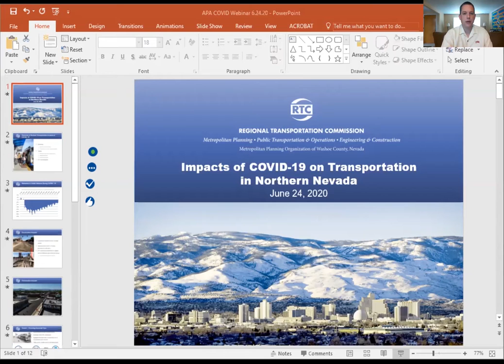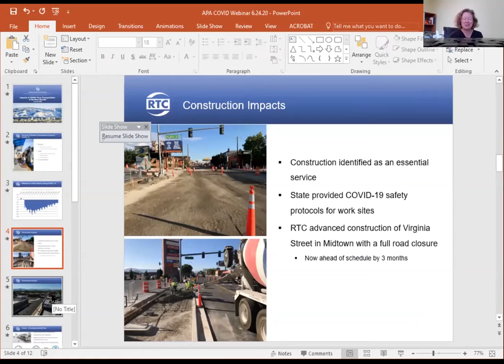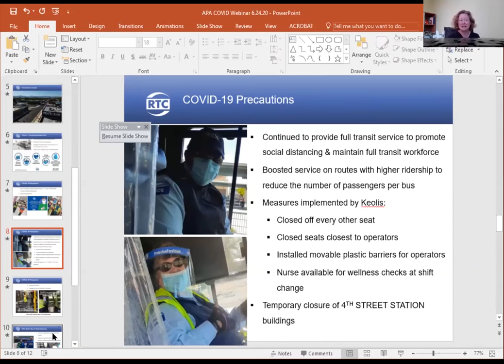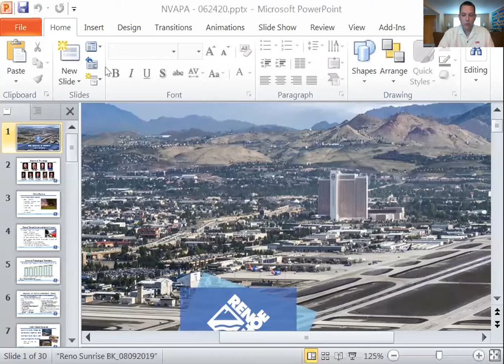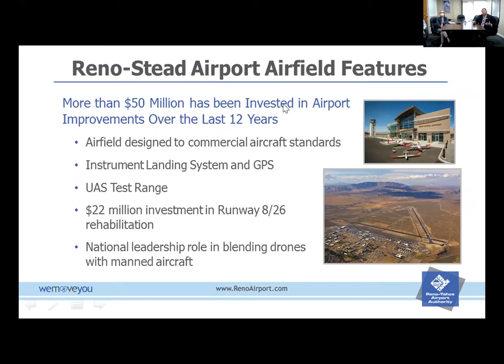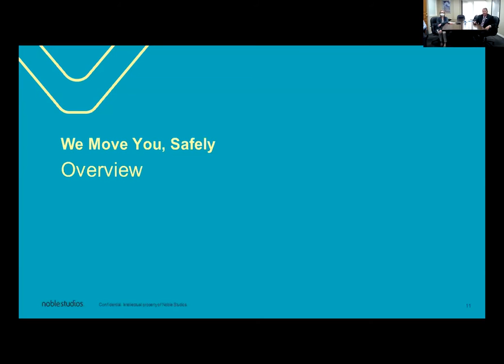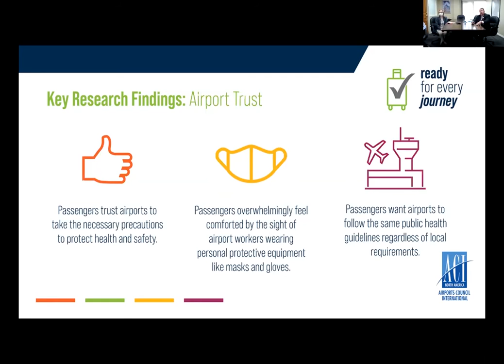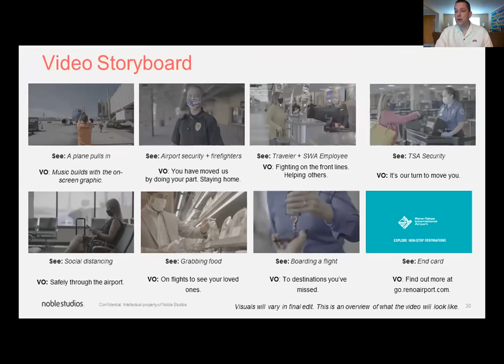The Impacts of COVID-19 on Transportation in Northern Nevada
Join this discussion about the impacts of COVID-19 on transportation. Brian Kulpin of the Reno-Tahoe Airport Authority and Amy Cummings of Regional Transportation Commission of Washoe County will share insights about how the ongoing pandemic has impacted both air and surface transportation. They will also address the measures taken to promote health and safety.